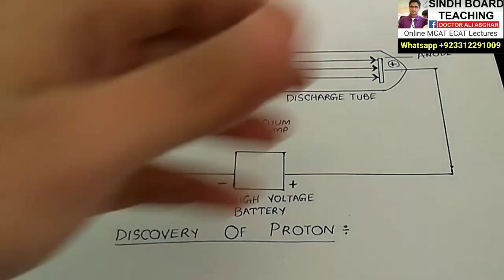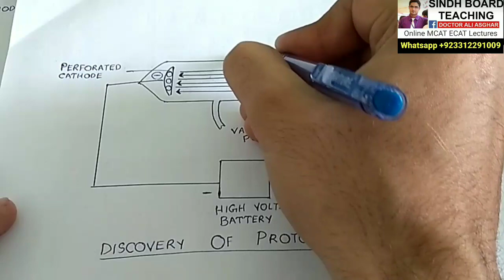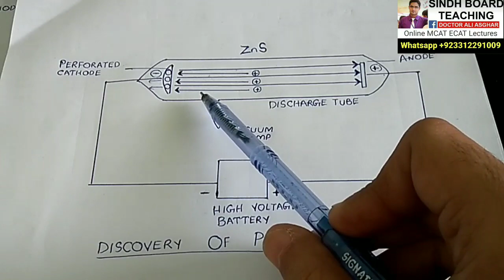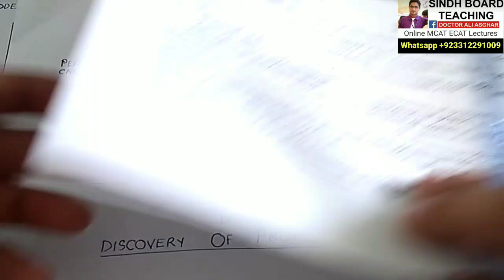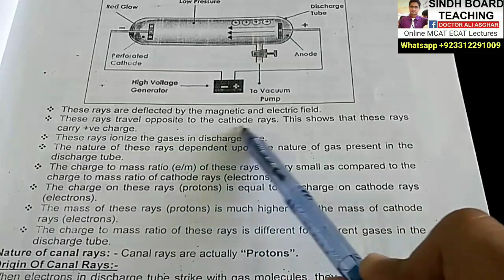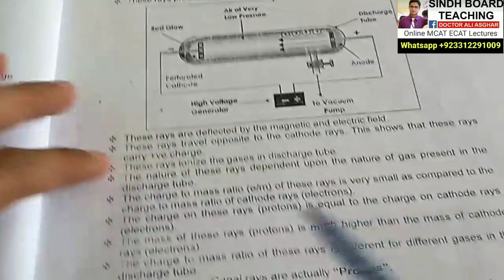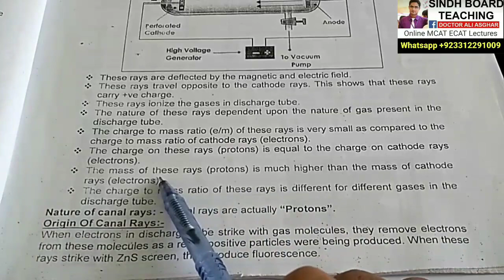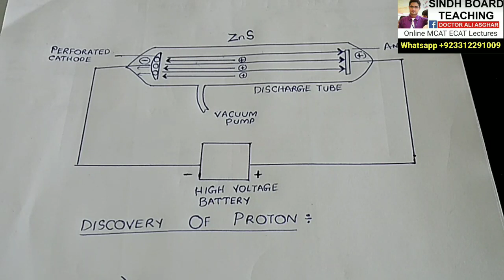Discovery Of Proton (Goldstein's Experiment) in Hindi/Urdu Lecture 2 (Atomic Structure)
Discovery Of Proton (Goldstein's Experiment) in Hindi/Urdu